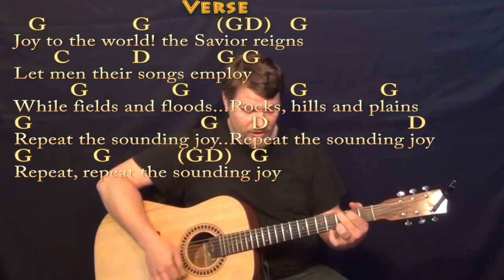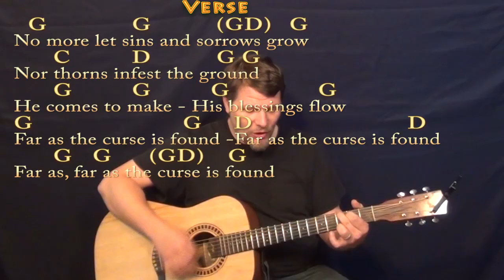Joy To The World (Christmas) Strum Guitar Cover Lesson in G with Chords/Lyrics